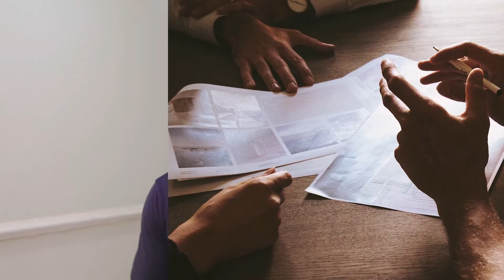SMMA 2020: Make $2000 Every Month Recurring | Social Media Marketing